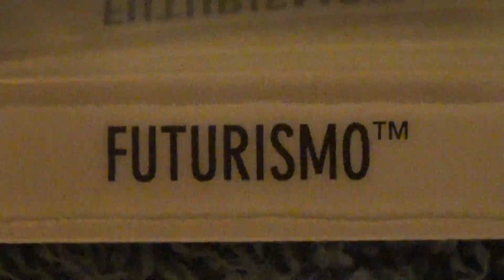FUTURISMO HW DIGITAL CURCUIT 2017 HOT WHEELS